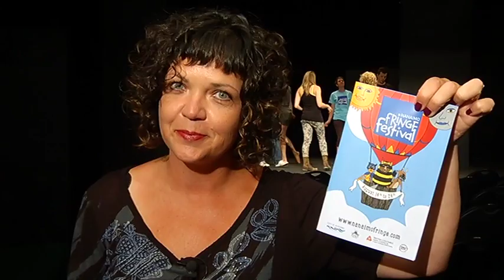go! Island, 2014 Nanaimo Fringe Festival, August 8th